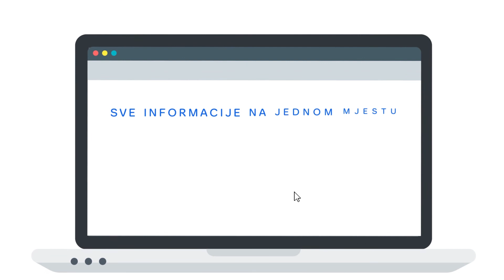HDZ Gov Explainer Video 11 - Obitelj i život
Croatian Government Video Explainer - Laws, Analytics & Opportunities
Ordered by HDZ
Project Partner: Ivomi Produkcija
Project Manager & Lead Script Writer: Milo Ostović

Made by Adrian Stavljenić
- Script Writing Assistant
- Infographics Design
- Motion Graphics Animation
- Sound